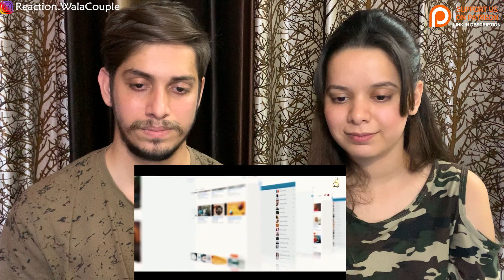भयंकर हादसे में भी नमाज़ को नहीं छोड़ा Namaz Ke Dauran Hua Bada Hadsa